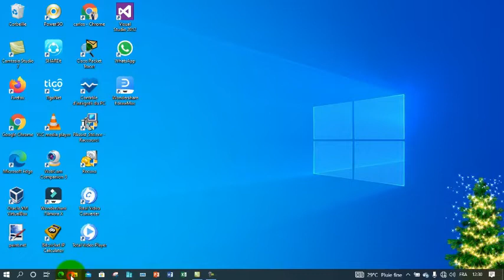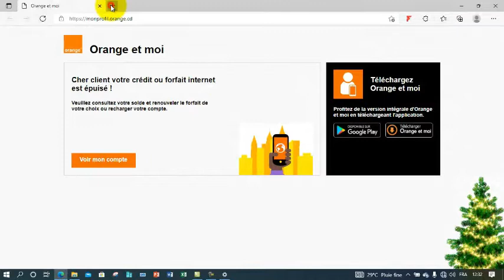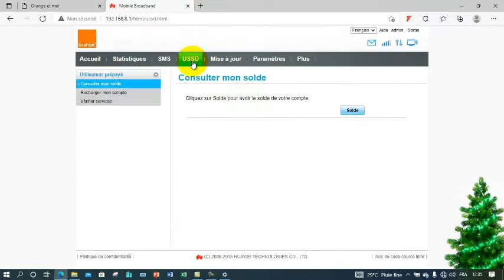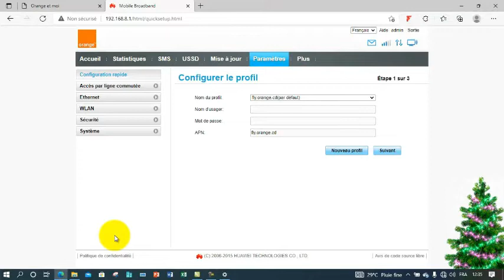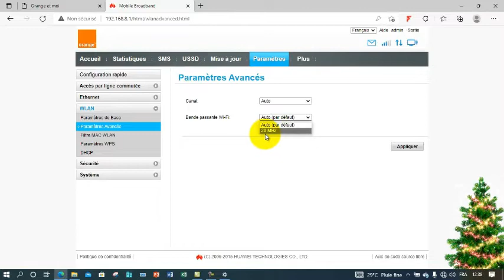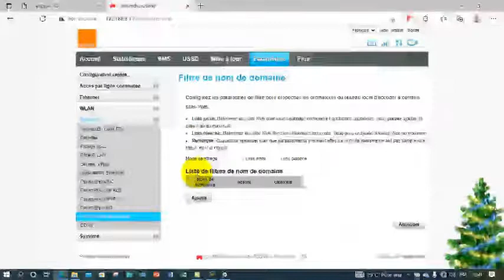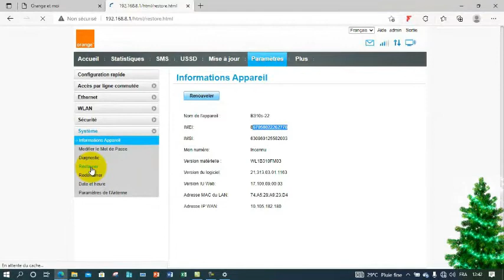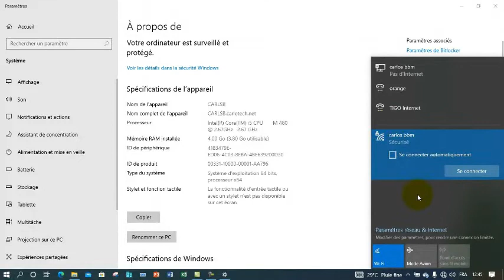Comment configurer un réseau sans fil avec flybox orange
si vous disposez d'un MoDem/Routeur flybox d'orange, voici la vidéo qui peut vous aidez à sa configuration